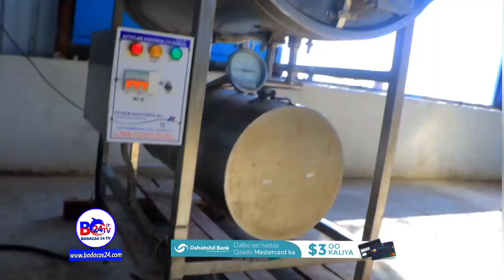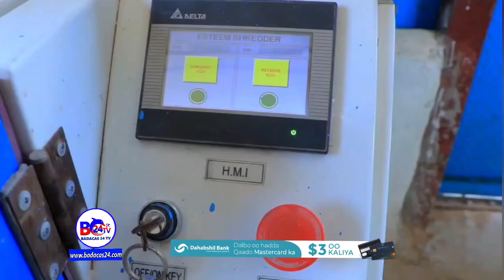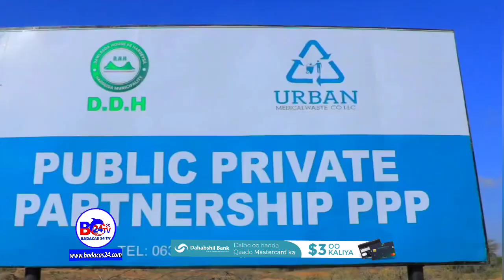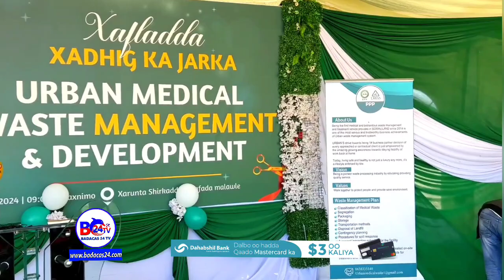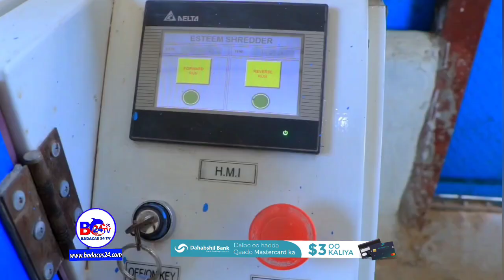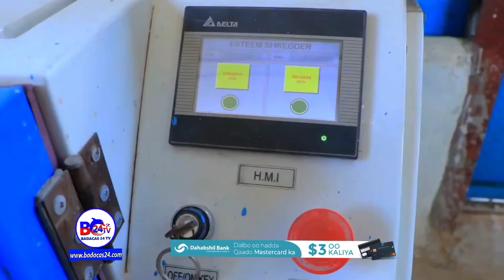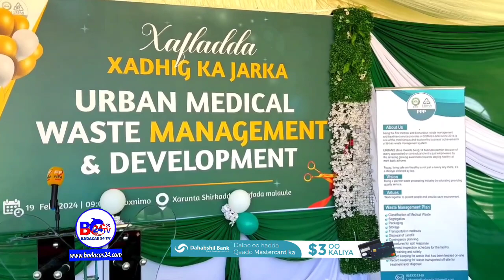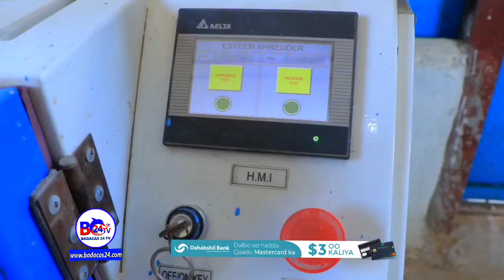Shirkad Aan Nooceeda Hore Loo Arag oo Maayir Mooge Xadhiga Ka Jarey